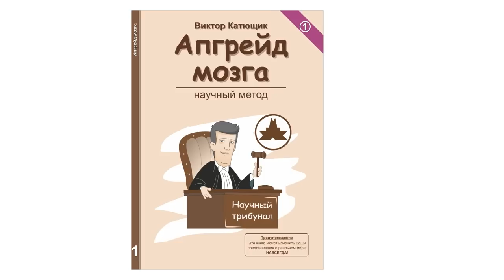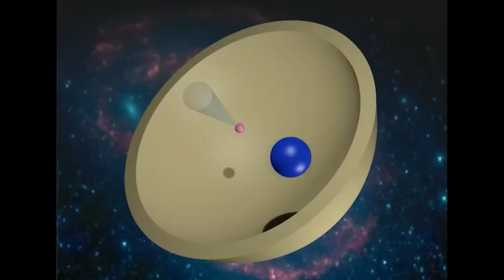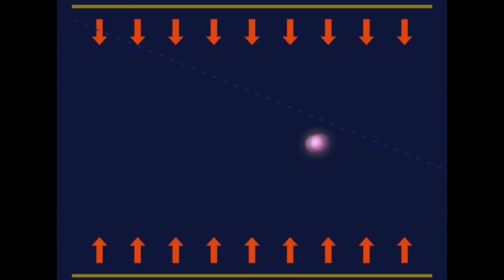💥 Британия 🔥 Псевдодемократия США 👍 ТРАМП ✔"Катющик ТВ"